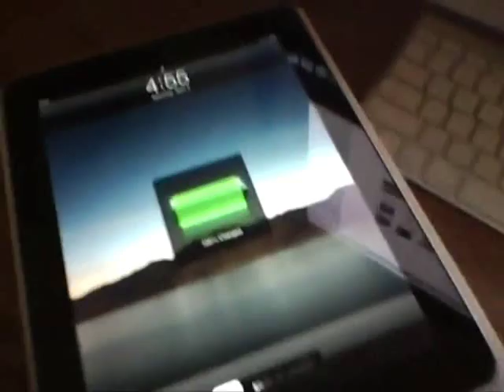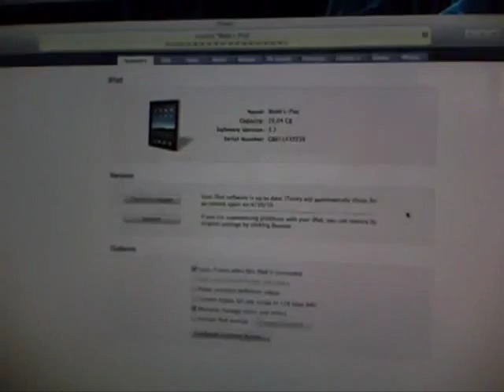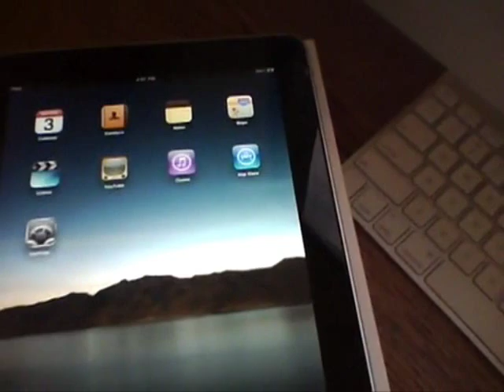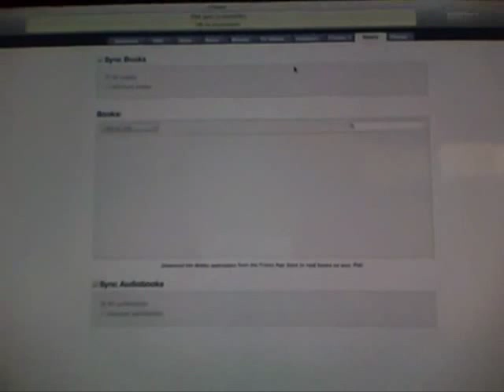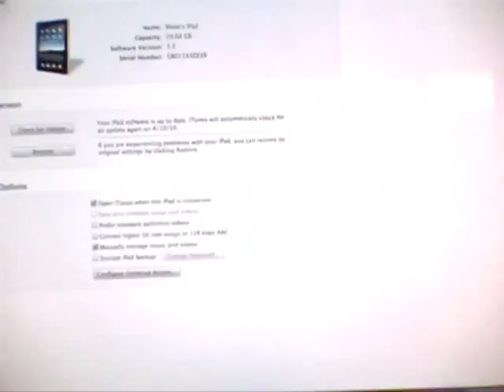iPad instalación en iTunes caracteristicas - Central Programas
Como instalar el iPad en iTunes. Se necesita iTunes 9.1, version que use 3.2